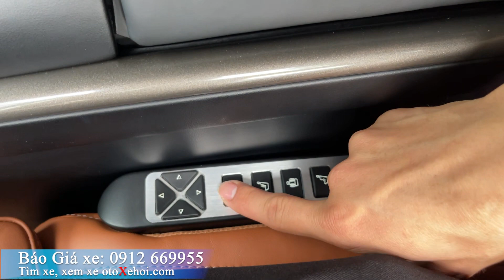Lexus LX570 MBS sx 2018 màu đen xe ô tô cũ Full option